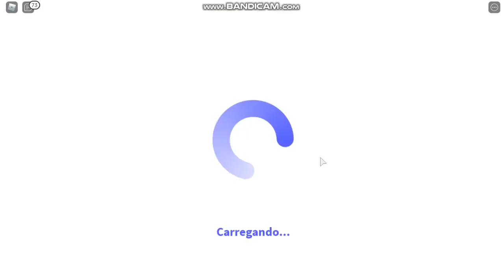COMPREI MEU PRIMEIRO VEICULO NO BLOXBURG!! Roblox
●●●●●Descrição●●●●●●●

💫Bloxburg💫 Oii gente turu bem com vocês, eu sou a Nicolly e sejam bem vindos ao meu canal!! E no vídeo de hoje, eu comprei meu primeiro veículo no BLOXBURG de pouquinho em pouquinho vou comprar um CARRO, mais isso vai demorar muito 😥

🦋~Perguntinhas~🦋

*Nicolly

💎 Qual seu gravador de tela?
*Bandicam

*Shotcut

💎 Qual app você usa para fazer suas capas?
*Adobe Photoshop e Cinema 4D

💎 Quem faz suas capas?
*Eu

💎Quem edita seus video?
* Eu